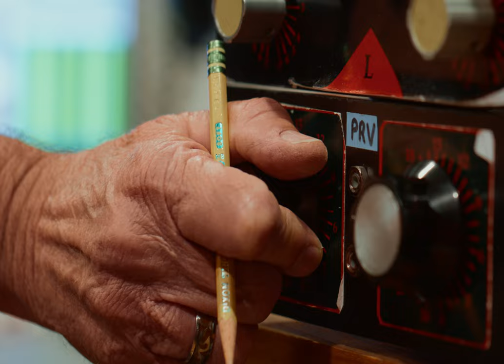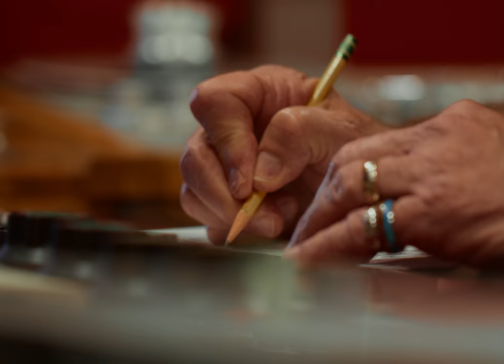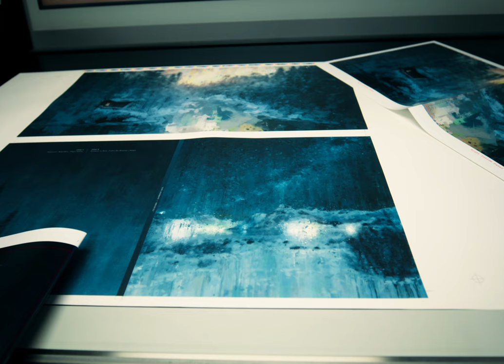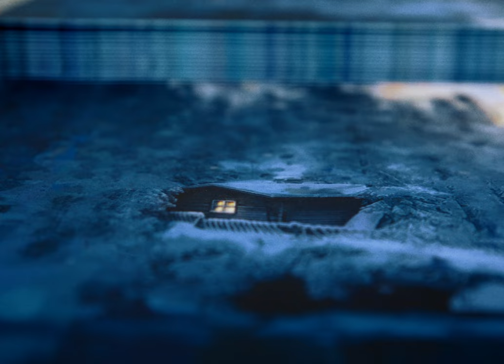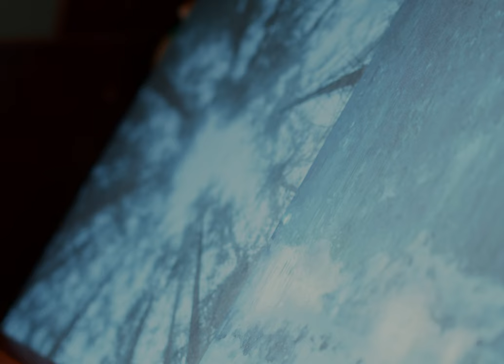Immanuel - A Limited Edition Vinyl Record by Tony Anderson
The Immanuel 12" Vinyl is the first physical offering of my work. The total production count is limited to 1,000 units, and I spared no expense in ensuring that every element was produced at the highest quality possible.

Instead of outsourcing the creation of Immanuel to a one stop shop, I chose to hire a variety of artisans to complete each individual component over the course of a year and then had the final package assembled in the United States after the records were pressed.

What you're investing in was thoughtfully and lovingly assembled by hand every step of the way by people who are at the top of their respective crafts. At nearly 2 pounds (1 kg) in weight, this is one of the heaviest and best produced vinyl record packages I've ever held in my hands. Excellence was my standard from the beginning and I did not compromise throughout the production process.

There were 100 autographed records available, but they’ve all sold. However, the original version is the same product - just not signed!

+ 180g high quality double sided audiophile grade record pressed by Record Technology, Inc in Camarillo, CA - 33 1/3 RPM

          SIDE A: Immanuel, Butterflies (Piano Sonata) (21 minutes runtime)

          SIDE B: Nocturne in Paris, Under the Heavens & Ariana (20 minutes runtime)

+ All songs were mastered for vinyl by Chris Bellman at Bernie Grundman Mastering in Los Angeles, CA. I reviewed reference masters from different mastering engineers before signing off on Chris' work. These records really do sound more dimensional than the digital counterparts.

+ Inside of each jacket is a 16 page handmade special edition booklet with hand-sewn binding including photos, descriptions and piano sheet music. Designed and Produced by Torsten Posselt and printed by Pinguin Druck in Berlin, Germany.

          - Les Naturals "Bleu Nuit" cover - a soft, thick and sturdy woven material chosen by Torsten for the texture and feel of the cover

          - The binding is done in woven thread and was stitched together using the thread knot method

          - Sheet music transcription for select works by Brandon Collins. After Brandon transcribed the pieces, Josh Cohen (who also produced Radiohead's "Solo Music for Piano") engraved them and adapted them for the booklet

+ Old Style Gatefold Jacket (Double Pocket) and Insert Sleeve produced by Stoughton Printers in Industry, CA

          - 4 color process + aqueous non-curl coating with matte finish - no gloss!

          - 80# uncoated heavy duty premium stock

          - 28 pt brown in blanks (exposed board within each jacket sleeve)

+ Labels produced by Quality Record Pressings in Salina, KS

+ Design and photography by Mitchell Mullins, Luke Standridge, Tony Anderson and Julius Kähkönen

+ Each customer will receive instructions on the final page of the booklet to access complimentary lossless digital versions of all songs on the record as well as a digital copy of the booklet itself

+ Worldwide Same Day Shipping Available

A massive thank you to Mitchell Mullins for capturing this footage and creating this film:@MitchellMullins